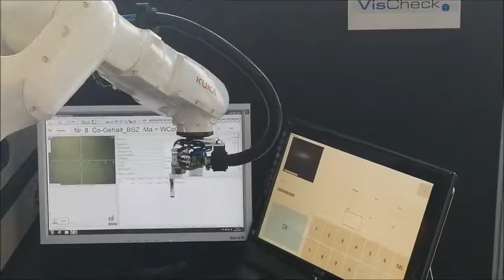Auslesen wichtiger Daten und Eingabe in die Datenbank an Beispiel von Rohlingen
Die Hufschmied Zerspanungssysteme GmbH ist nicht nur als Technologieführer auf ihrem Gebiet bekannt, sondern auch für die hohe, gleichbleibende Qualität ihrer Werkzeuge. Um diese Qualität zu dokumentieren, entschloss man sich zur Anlage von digitalen Zwillingen eines jeden Werkzeuges. Dies erfolgt so:
- Roboter nimmt den Rohling aus der Eingangspalette.
- Es erfolgt eine automatische Beschriftung des Rohlings mit fortlaufender QR-Nummerierung.
-- QR-Code wird durch den Scanner erfaßt.
- Hartmetallzusammensetzung wird gemessen.
- Messeergebnisse werden - mangels Schnittstelle - über die Kamer am Roboterendeffektor (Greifer) ausgelesen.
- Roboter gibt die ausgelesenen Messwerte über den Touch-Screen (rechts) ein.
 - Kontrolle der eingegbenen Zahl über die Kamera.
 - Speichern der Messdaten zum QR-Code in der Datenbank.
Hierdurch entstehen neue Möglichkeiten des Big Data.

Hinweis: Der dargestellte Roboter von Kuka könnte durch andere Roboter (z.B. OMRON) ersetzt werden.